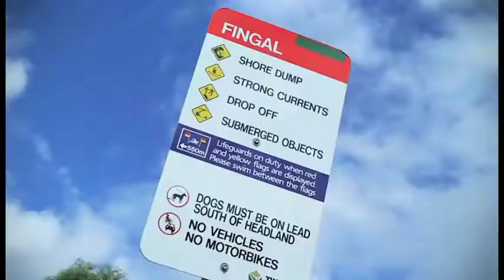CASIO G GabeKling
Encuentra más relojes CASIO en nuestras tiendas Watch my Watch México